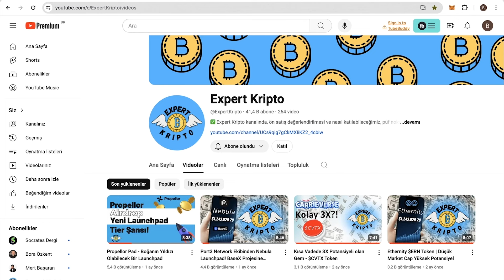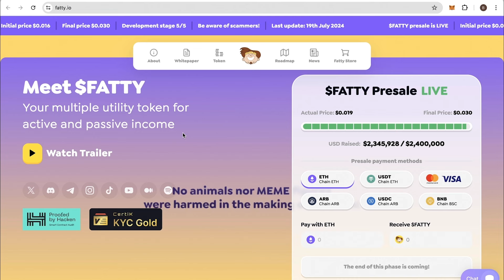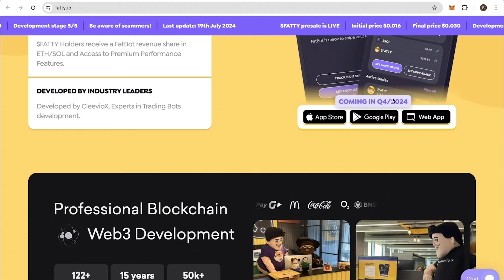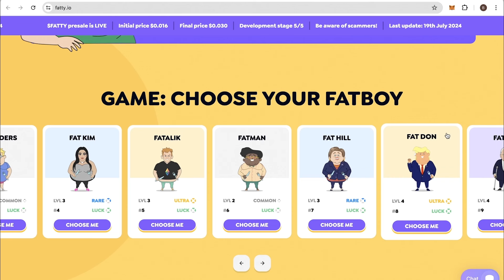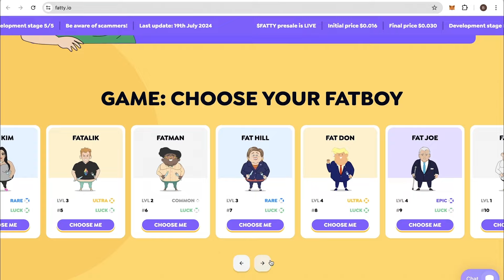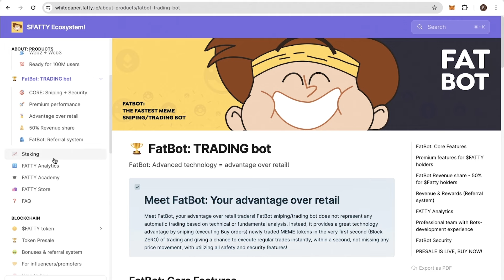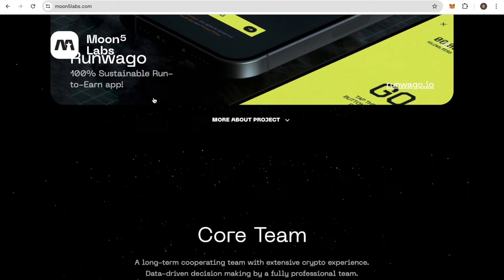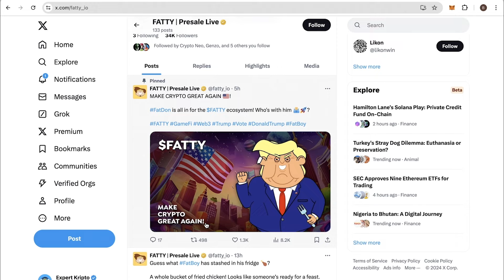Fatty Token Ön Satış | Ekibin Önceki Projesi 70X Yaptı!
Fatty projesi nedir, $FATTY token fiyat beklentisi nedir, ekibin önceki projesi kaç X yaptı, benzer projelere göre market cap karşılaştırması, altcoin sepetine eklenir mi, kripto para piyasasındaki stratejileri nedir, token economics, Coinmarketcap sitesindeki diğer coinlere göre potansiyeli nedir, hepsi ve daha fazlası videomuzda!